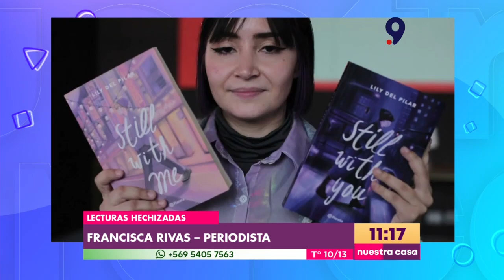Lecturas Hechizadas: Revisamos a los autores chilenos favoritos del público